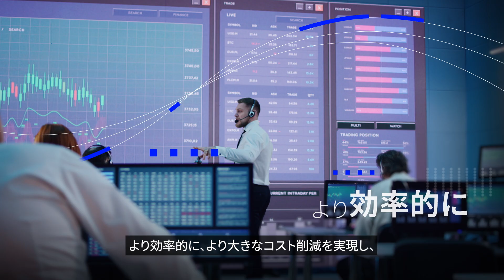LSEG Tick History – Query : 膨大なヒストリカル・データを高速で分析、照会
金融業界において、膨大なヒストリカル・マーケット・データへのアクセスは不可欠です。バックテストやTCA（取引コスト分析）からリスク管理、アルゴリズム取引まで、さまざまな用途で使用されるため、高品質なデータを迅速に取得し、簡単に分析を行うことが求められています。

LSEG Tick History - Query では、Google® BigQuery™ コンピューティング・エンジンのフルパワーを活用し、広範かつ詳細な LSEG のティック・ヒストリー・データを高速で照会および分析することができます。
また、大規模なデータ・ストレージ・ハードウェアやインフラが不要であるため、TCO（総所有コスト）の面でも大きなメリットがあります。